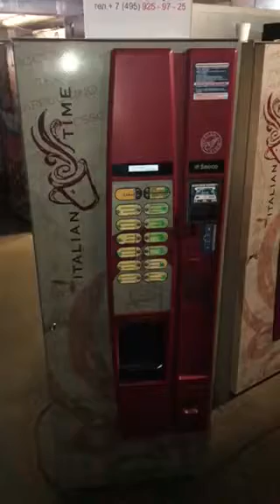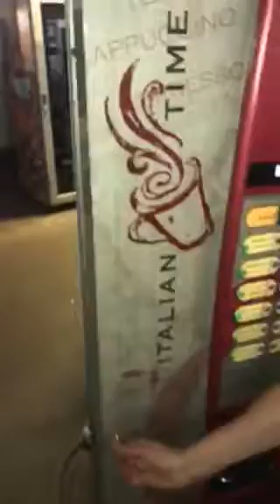Кофе автомат Saeco Cristallo 400